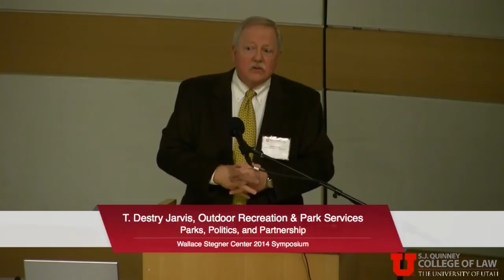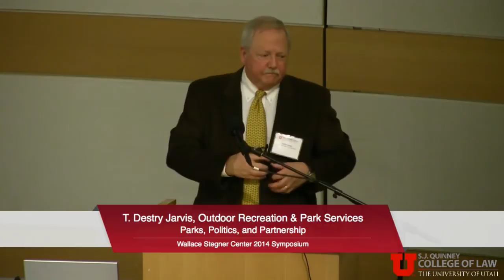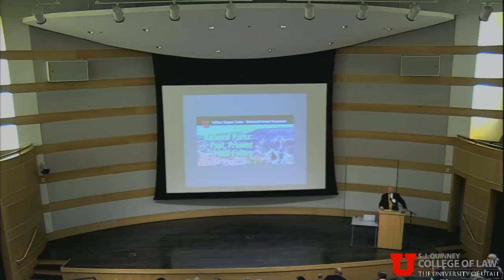19th Annual Symposium – T Destry Jarvis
The Stegner Center’s nineteenth annual symposium will focus on the topic “National Parks: Past, Present, and Future.” The symposium seeks to explore the past, present, and future of the national park system. It has been nearly a century since Congress passed the National Parks Organic Act of 1916, giving legal expression to the idea of a national park system and the National Park Service to oversee it. Much has happened since then; the system has grown to encompass more than 400 units that extend across all fifty states and cover more than 84 million acres. Roughly 280 million people visit our national parks annually, and the national park idea now reaches across the globe. Although much beloved, the national parks face significant challenges that include seasonal visitation pressures, incompatible recreational demands, intense political and economic pressures from adjoining communities, potentially destructive external development activities (including climate change), an aging and non-diverse visitor pool, and diminished financial support. And yet another issue is whether and how the system should grow in the future. The Stegner Center symposium aims to examine and to untangle these matters to ensure future generations continue to enjoy our remarkable national park system.